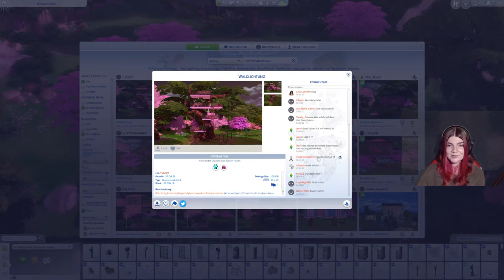Einfach AUF der geheimen Waldlichtung bauen 🌳 - Die Sims 4 Tipps | elienyx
In diesem Video erfährst du, wie du in die geheime Waldlichtung gelangst und wie du dort bauen kannst. Übrigens zeige ich auch, wie du direkt von deinem EIGENEN Grundstück aus zur Lichtung kommst!

00:00 Intro
00:11 Was ist die geheime Waldlichtung?
00:54 So kommst du zur Waldlichtung
03:35 Was gibt es in der Lichtung?
04:20 Auf der geheimen Waldlichtung bauen
06:30 Direkt von deinem Grundstück zur Lichtung